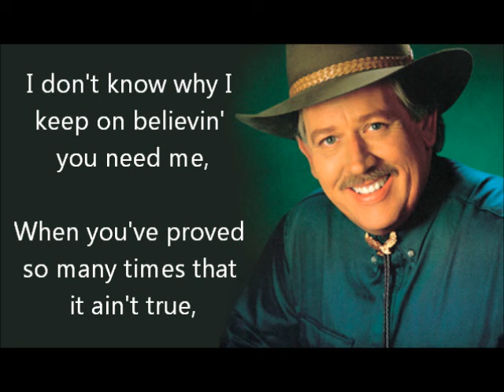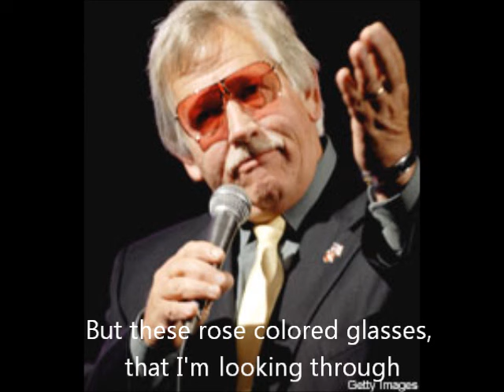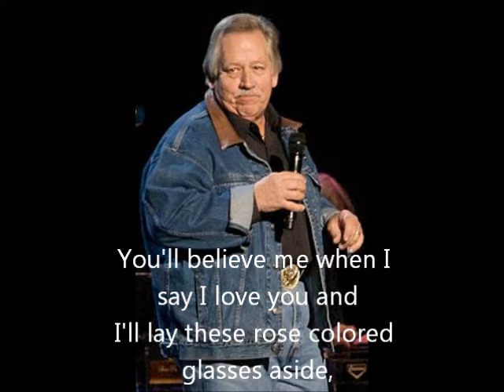John Conlee-Rose Colored Glasses(With Lyrics)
My dad loves this song and at one point he used to have rose colored glasses and a cd with this song on it so i was thinking that i would make him a video so i hope you like like it.